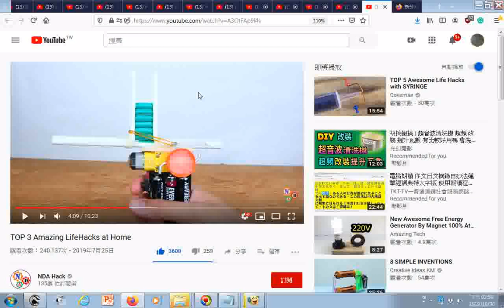瀏覽 TOP 3 Amazing LifeHacks at Home